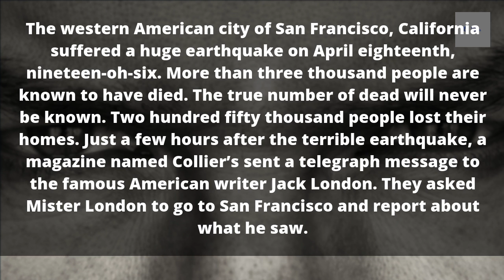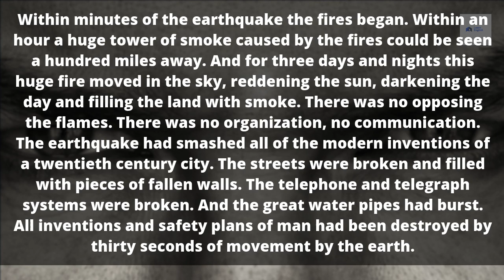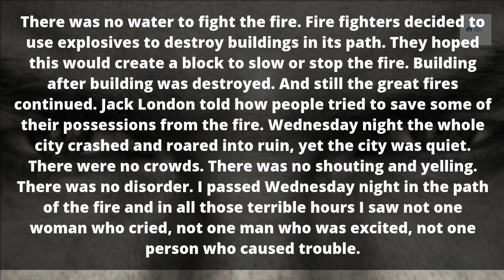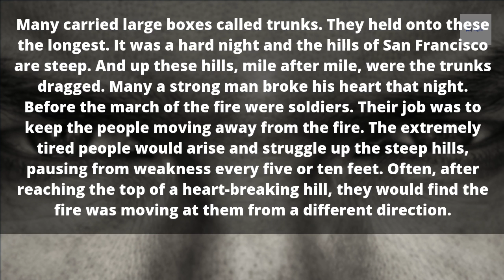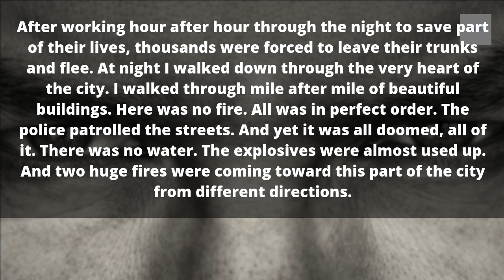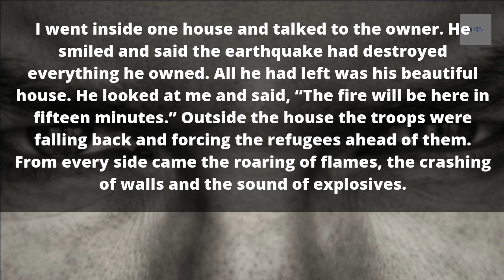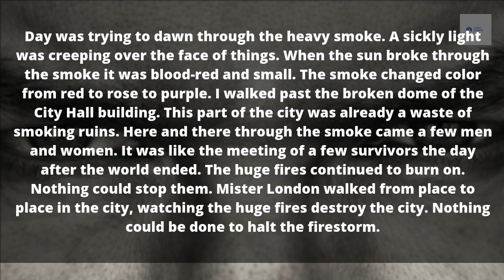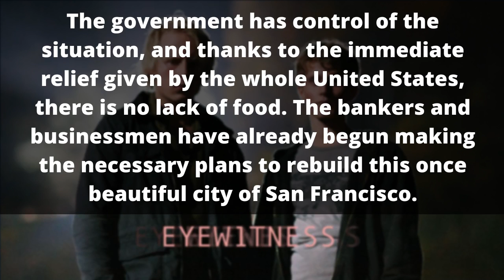Learn English Through The Story of an Eyewitness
Learn English Easy with: stories, and world history and real life facts.
Through The Story of an Eyewitness
intermediate level